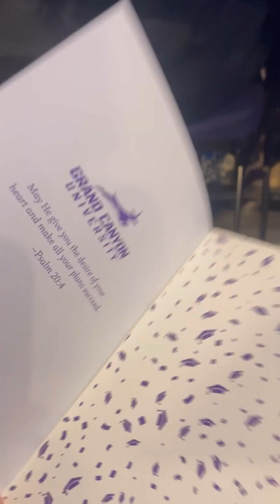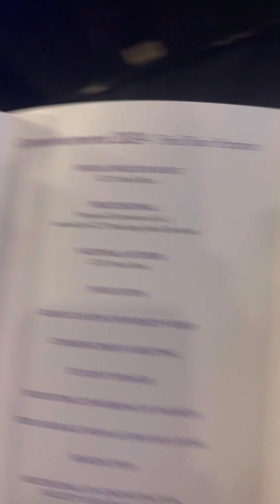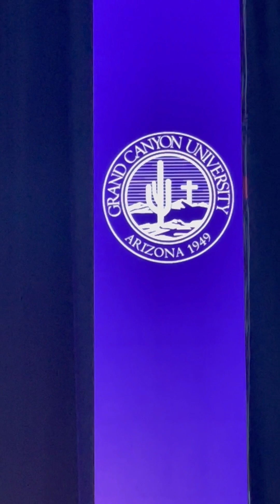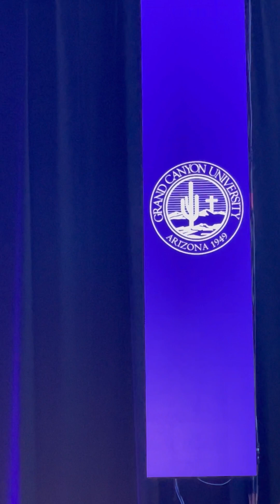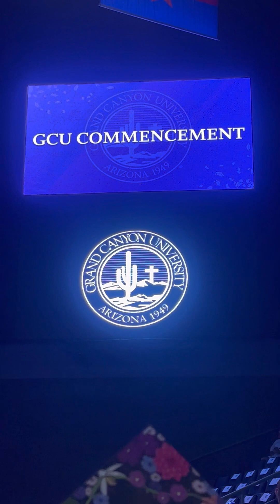Commencement exercises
Grand Canyon university Phoenix Arizona Ms degree psychology JMJCJJJA The MCJs commencement exercises graduation ceremony  amazing grace